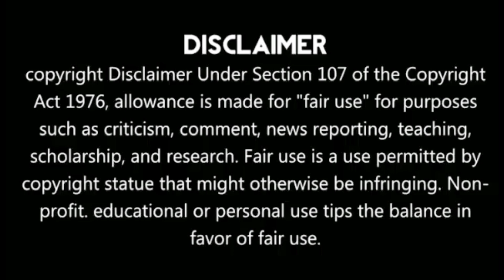ANGEL'S PIZZA FOOD REVIEW + TEA BOX ON THE SIDE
Maraming Maraming Salamat sa patuloy na suporta niyo mga Kabatchoy! 🙏😇😘

I'm on Instagram as @loves_adventure08 Install the app to follow my photos and videos.

** MUSIC **